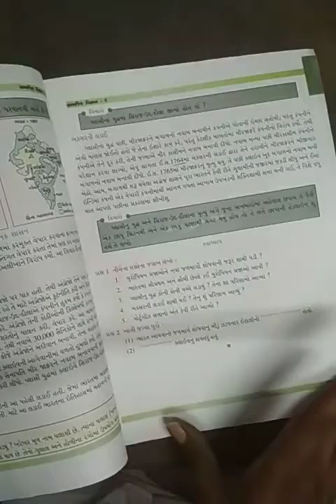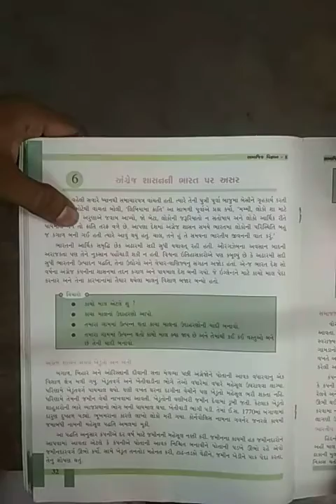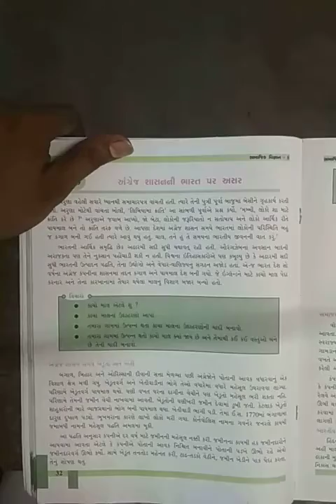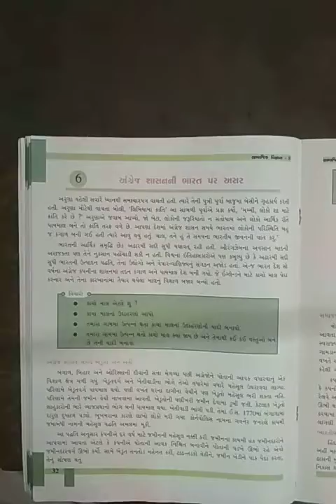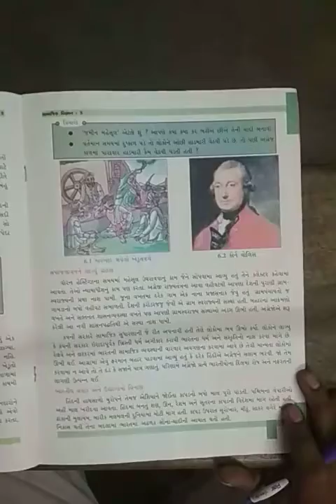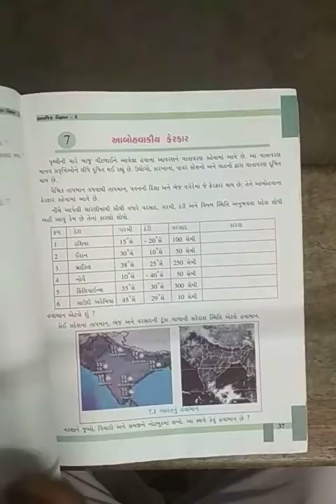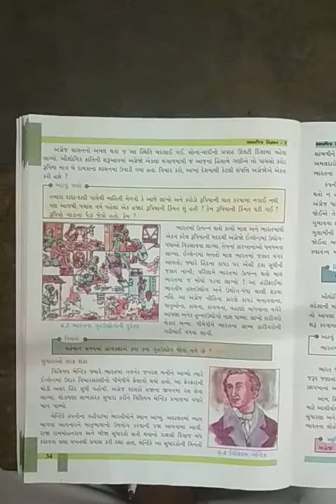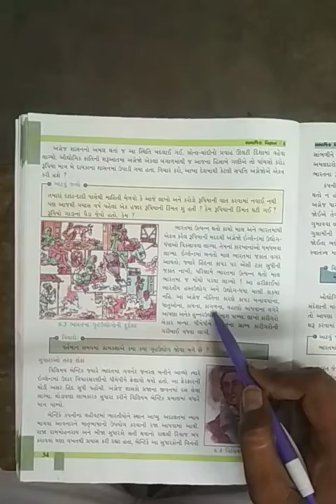std 8 SS p 1